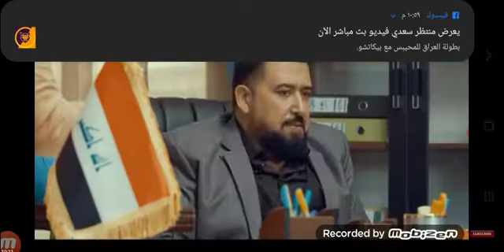الحلقة الحادية والعشرون سكجات # ولاية بطيخ